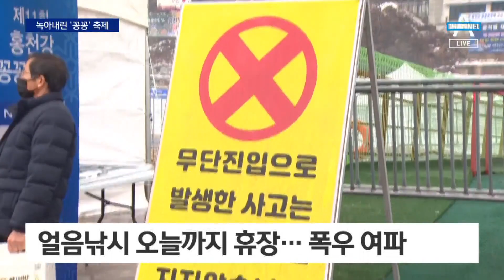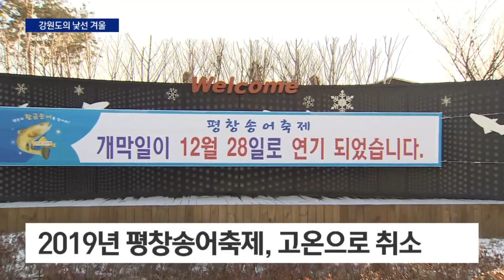겨울 축제에 비가 ‘주룩주룩’…녹아내린 홍천 ‘꽁꽁’ 축제 | 뉴스A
겨울 축제에 비가 ‘주룩주룩’…녹아내린 홍천 ‘꽁꽁’ 축제

올 겨울 날씨는 도대체 어느 장단에 맞춰야 될지 모르겠습니다. 봄 날씨마냥 따뜻해지더니 여름 장마처럼 폭우가 내리고, 어느 새 빗줄기는 눈이 되기 일쑤입니다. 오락가락한 날씨 탓에 모처럼 열린 겨울 축제엔 비상이 걸렸습니다. 권솔 기자가 현장을 찾았습니다.

〈평일〉
08시 50분 김진의 돌직구 쇼
12시 00분 뉴스A 라이브
17시 20분 뉴스TOP10
19시 00분 뉴스A

〈주말〉
12시 10분 토요랭킹쇼·뉴스A 라이브
19시 00분 뉴스A

〈평일〉
08시 00분 라디오쇼 정치시그널 (유튜브 라이브)
08시 50분 김진의 돌직구 쇼
10시 20분 김진의 더라방 (유튜브 라이브)
12시 00분 뉴스A 라이브
15시 50분 강력한 4팀
17시 20분 뉴스TOP10
19시 00분 뉴스A

〈주말〉
12시 00분 토요랭킹쇼·뉴스A 라이브
17시 40분 뉴스TOP10
19시 00분 뉴스A